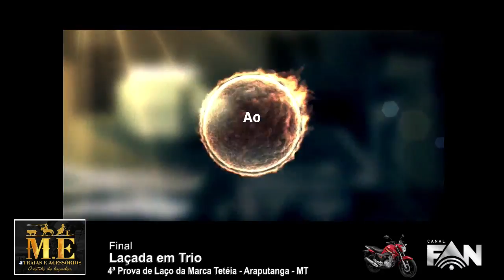4ª Prova de Laço da Marca Tetéia - Araputanga - MT